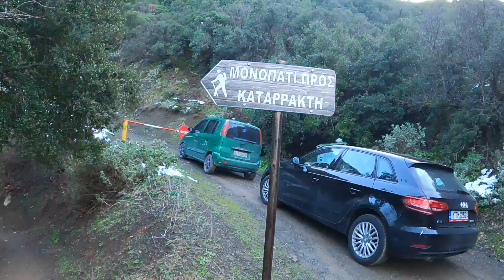ΟΛΑ ΛΑΘΟΣ!! vlog Χαθηκαμε στη Λιβαδεια...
Για μια απλή μονοήμερη  βόλτα στη Λιβαδειά ξεκινήσαμε και  καταφέραμε να   χαθούμε!!! Το  πως; μονό το βίντεο θα σου  απαντήσει!!!
Μην χάσεις καμιά στιγμή  από  το  βίντεο  γιατί  το  γέλιο  είναι  άφθονο!!!